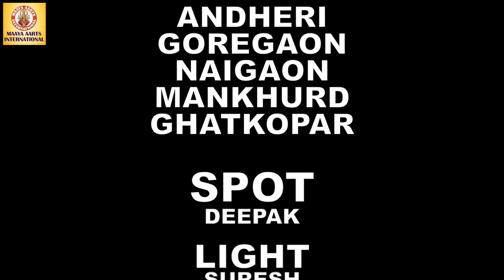शकल में क्या रखा है हमारी बाते आत्मा को टच कर जाती है Story Of Lokhandwala Episode 1 New Short Film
Presented By :- Maaya Aarts International
Produced By :- Naresh Singh
Story Screenplay Dialogue & Direction by :-SS Prithviraj
DOP :-Chittaranjan
Cast - SSP , Anchal ,Pihu ,Ritu, Annu, Shalini, Raju, Anil, Shrishti, Deepak , Pooja , Manna , Irfan, Manish Etc
Special Thanks To  :-S.n pimple , Rais khan , Jolly ,Vanshika ,Shalini ,Anu ,Sumit
Editor : - Anil Bm Dewana
 Casting By :-Raaj, Amaranth visvas
Location :- Andheri ,Goregaon ,Mankhurd ,Ghatkopar
Spot  :-Deepak , Laite ,Suresh

To Stay updated with Hindi and other regional movie parts,